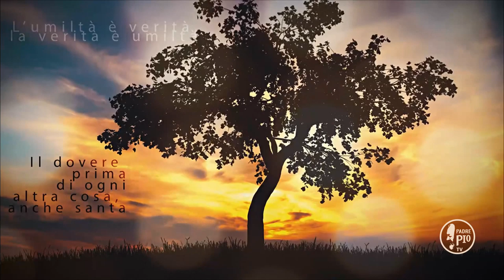Buona Giornata con Padre Pio 25 Febbraio 2020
La Frase di Padre Pio:
Non so poi affatto compatirti né perdonarti quel tuo modo di tralasciare con facilità la comunione nonché la santa meditazione. Ricordati, figlia mia, che non si perviene a salute se non per la preghiera; che non si vince la battaglia se non per la preghiera. A te dunque la scelta